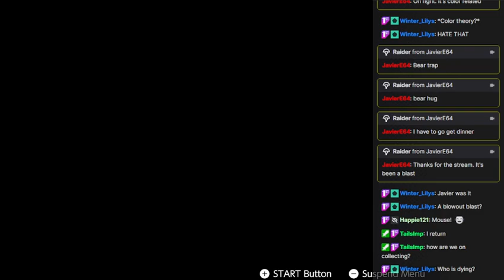Kirby 64 Part 10 - Lights Out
These shards are startin to get a little tricky, but with our super amazing smarts (and a guide we foind online) None of them can hide from us!~